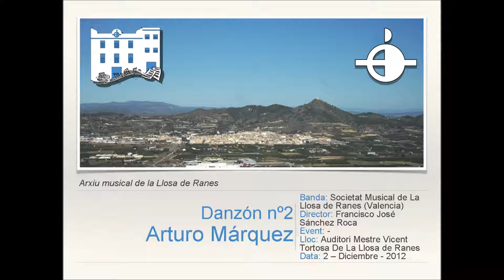Danzón nº2 - A.Márquez [Versión S.M.La Llosa de Ranes]